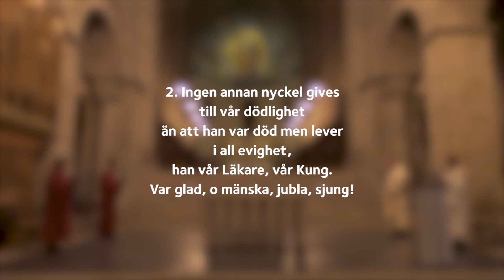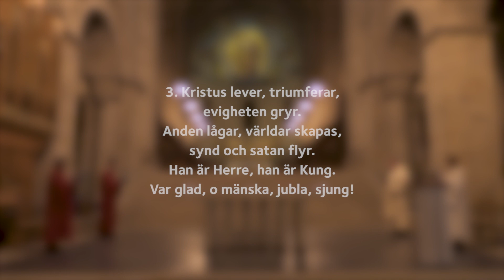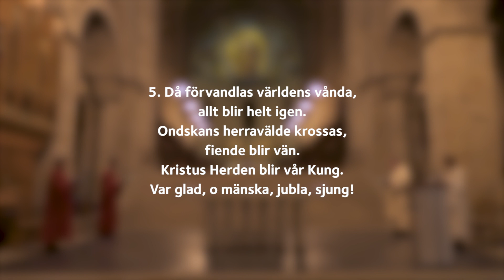Ekumenisk vesper i Lunds domkyrka 10 april 2021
S:t Thomas församling och Lunds domkyrkoförsamling fortsätter traditionen med de ekumeniska vesprarna.

Med anledning av pandemin går det bra att följa vesprarna här på Domkyrkans youtube-kanal.

Välkommen att fira fyra vesprar i fasta och påsk!